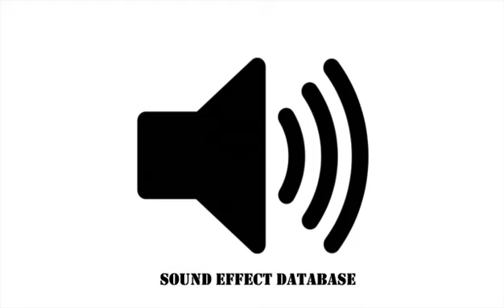Solar Storm On Alien Planet Sound Effect